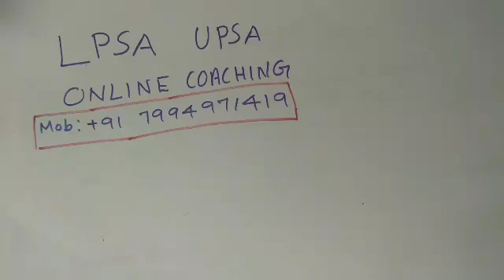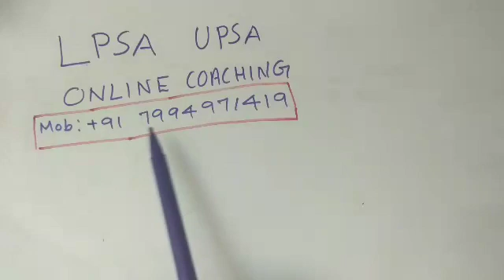LPSA UPSA||Biology Mock Exam| LPSA UPSA previous year question papers with answer key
Educational video regarding Biology Mock Exam.This video is useful for LP School Assistant exam,UP School assistant exam,LDC exam,LGS exam,K.TET category 1 exam,KTET category 2 exam